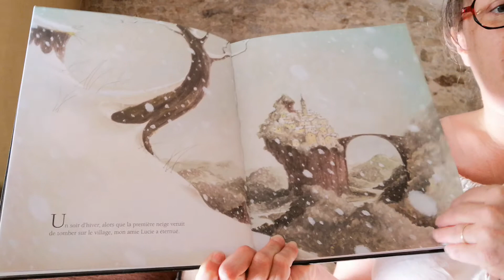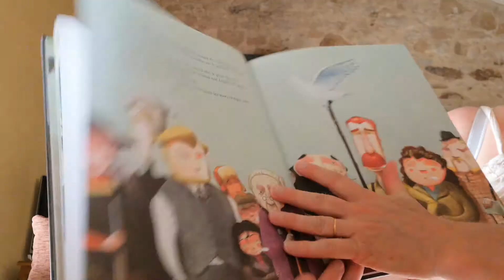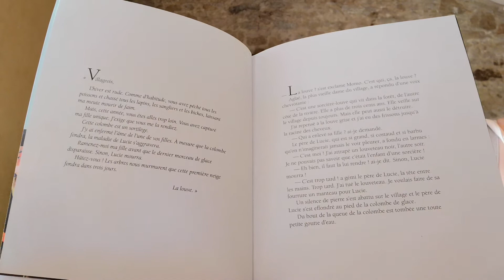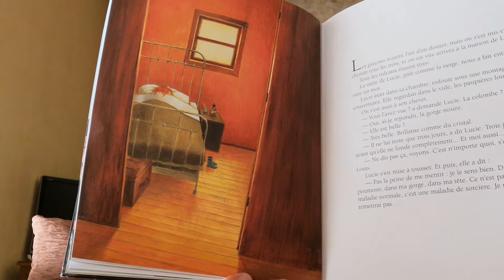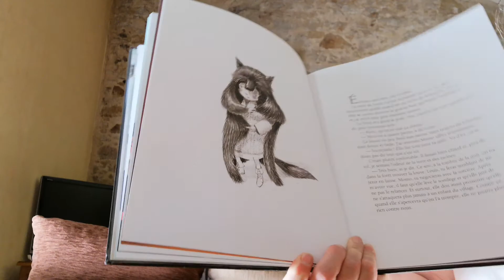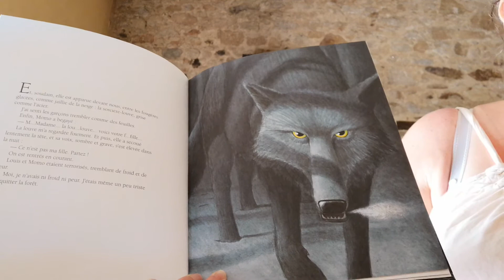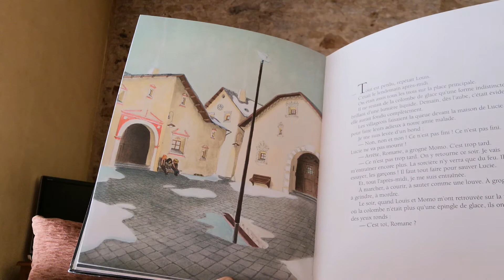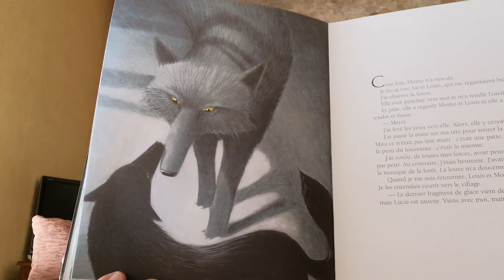La Louve (histoire pour les CE2-CM)